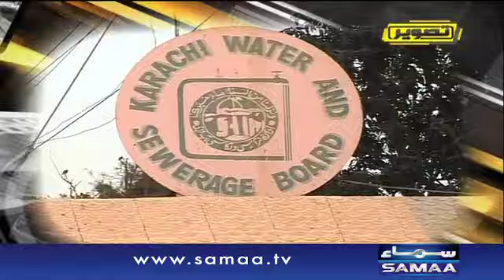Wakeel Wazeer-e-Azam Ka Kia Kehna Tha | Tasveer | SAMAA TV | 12 Jan 2017